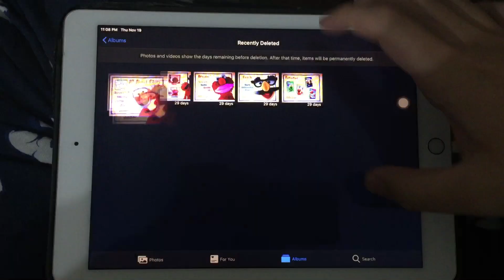Elmo’s World All About Faces! (by Alston)